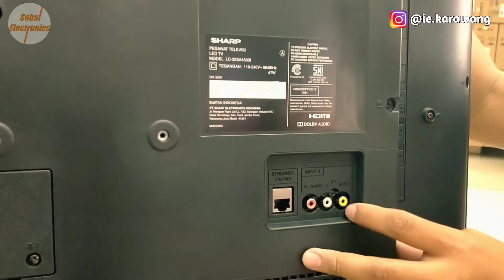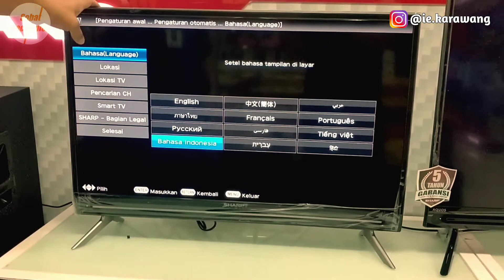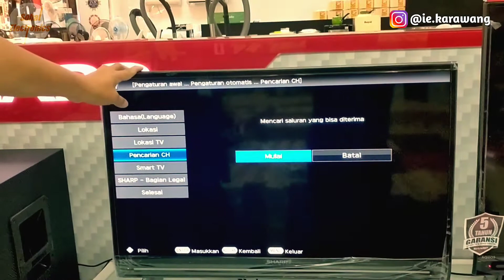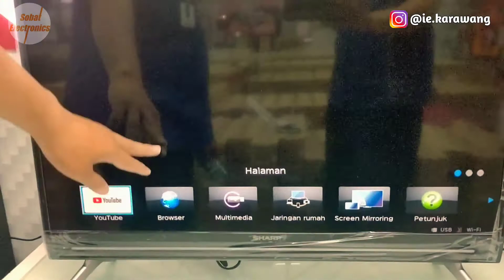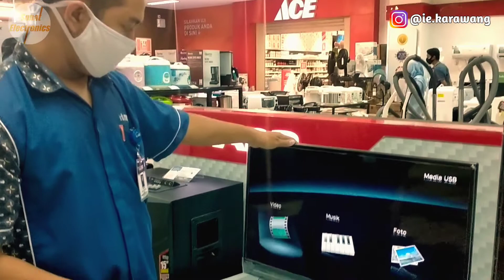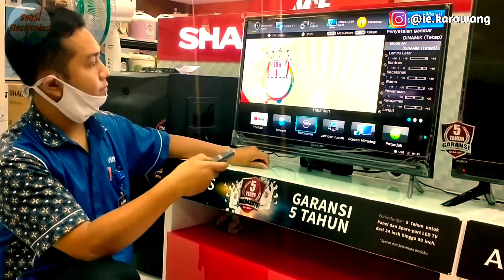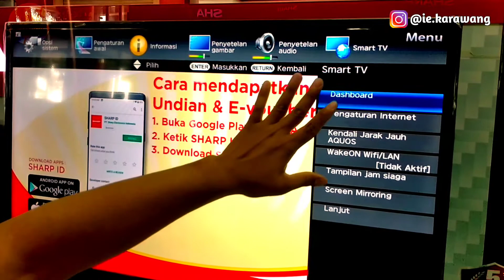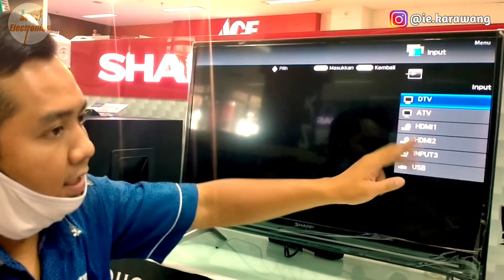UNBOXING & REVIEW SHARP 32INCH SMART TV LC-32SA4500I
Screen Size (Diagonal)32’’ (80 cm) Resolution1366 x 768Hdr 10 No EngineX2 Master Engine Colour Enhancement Wide Colour Brightness Enhancement No
Contrast EnhancementNo

Motion Enhancement Aquo Motion 200TV Receiving System (Digital)"DVB-T2TV Receiving System (Analogue)PAL-B/G, -D/K, -I, SECAM-B/G, -D/K, -K/K1b Video Colour SystemsPAL, SECAM, NTSC 3.58, NTSC 4.43, PAL 60 Antenna Booster Yes

Output Power7.5W x 2v Surround Original Surround Decoder No Sound Enhancement No
Platform Easy Smart 2.0
Browser Yes
Youtube Yes
Voice Search No
Others No
Mirroring / CastingWireless Mirroring Wallpaper  Mode Yes Comfort Mode No Child Timer No Eco Mode No Slim DesignbNo HDMI2 Video In 1USB Movie 1SD  Card Slot No Ethernet LAN Yes Wireless LANYes
Bluetooth No
 Digital Audio Output No
 Headphone 1 PC Input ( D-Sub 15Pin )No
RS-232CNoPower Consumption44 WDimension Without Stand ( mm )731 x 466 x 75Dimension With Stand ( mm )731 x 519 x 195Weight Without Stand ( kg )4.9Weight With Stand ( kg )5